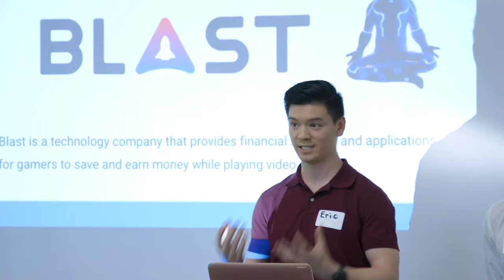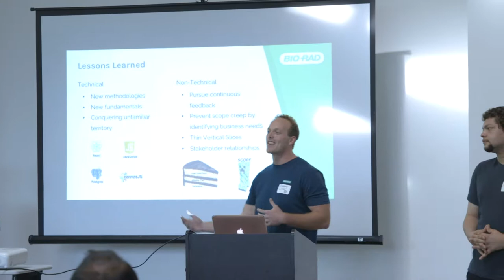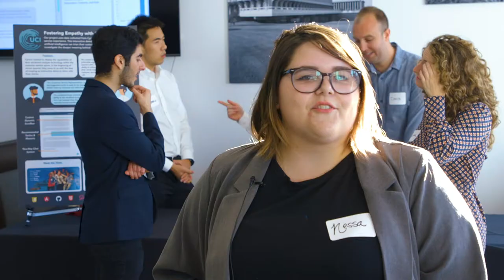Informatics Capstone Project Student Showcase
A highlights video of the 2019 Informatics Capstone Project Student Showcase.